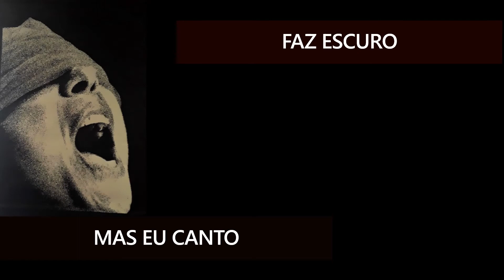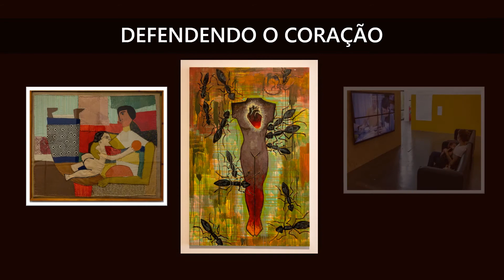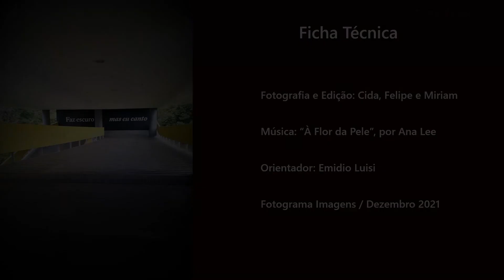Bienal 2021 - Faz escuro, mas eu canto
Audiovisual produzido com fotografias feitas pelos alunos da Fotograma Imagens, durante visitas à 34ª Bienal de São Paulo, no Parque do Ibirapuera.

Fotografia e Edição:
Cida Cardoso
Felipe Patto
Miriam Regina de Souza

Orientador:
Emidio Luisi

Fotograma Imagens / Dezembro de 2021